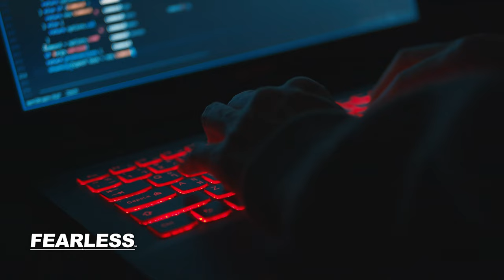Uncovering “Flow State” Secrets (Miami Talk)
Embark on a journey of self-discovery as we unravel the mysteries behind Flow State in our latest video. In this deep dive, we explore how stress and tension serve as stepping stones to growth, challenging common perceptions and paving the way for unparalleled success. Whether you're an aspiring athlete, a creative soul, or someone seeking personal transformation, understanding and harnessing the power of Flow State can redefine the way you approach challenges.

🔑 Key Insights:

Embracing Stress for Growth: Challenge the conventional wisdom around stress. Learn how embracing stress, when approached positively, becomes a driving force for personal development, success, and overall well-being.

Decoding Flow State: Uncover the essence of Flow State, a mental state where individuals experience seamless immersion, heightened focus, and effortless performance. It's not just a state of mind; it's a pathway to unlocking your full potential.

Beyond Boundaries: Recognize that Flow State extends beyond physical activities, influencing academic pursuits and creative endeavors. Explore how this mental state can significantly enhance productivity and innovation.

Social Dynamics and Flow: Delve into the connection between Flow State and social interactions. Discover how navigating social challenges can trigger Flow State, leading to improved confidence, rapid skill acquisition, and personal growth.

Transformation Through Flow State: Understand the profound impact Flow State can have on personal growth. Learn how integrating Flow State into various aspects of life, from social engagements to professional pursuits, can accelerate skill development and boost self-esteem.

🌟 Join us in this enlightening exploration of Flow State. Whether you're seeking to optimize your performance, unleash your creativity, or elevate your social interactions, this video provides practical insights and actionable steps.